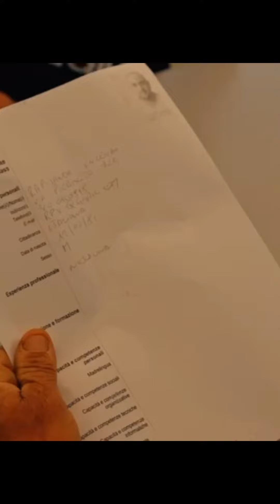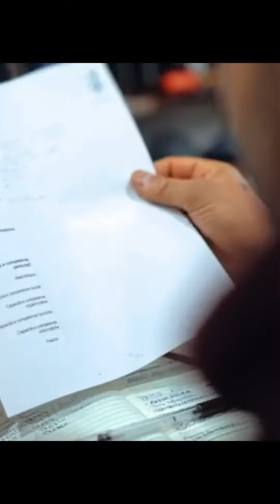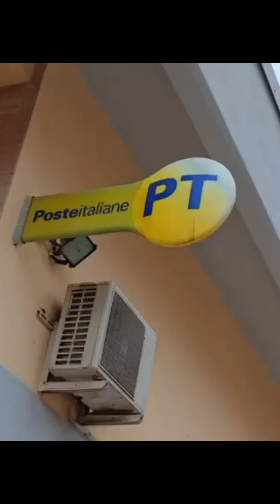travagliù nnù cì nnè da Zenzero limone Sicilia Villarosa Sicilia